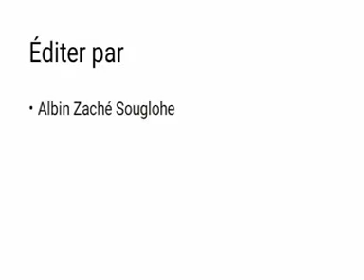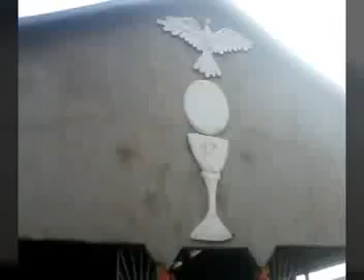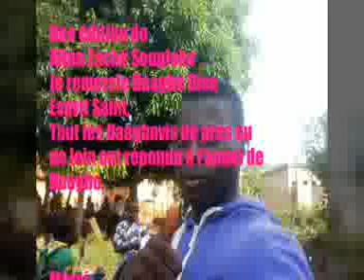Lissèzoun 10 Mars